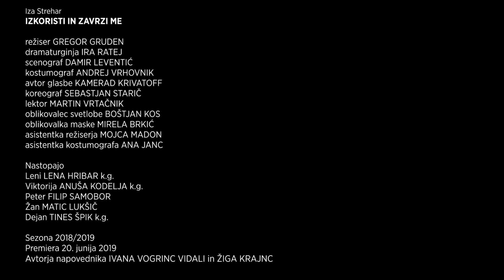Iza Strehar IZKORISTI IN ZAVRZI ME | Mestno gledališče ljubljansko MGL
Mala scena MGL

Iza Strehar
IZKORISTI IN ZAVRZI ME
2019
Krstna uprizoritev
Premiera 20. junija 2019

Režiser Gregor Gruden
Dramaturginja Ira Ratej
Scenograf Damir Leventić
Kostumograf in avtor maske Andrej Vrhovnik
Avtor glasbe Kamerad Krivatoff
Koreograf Sebastjan Starič
Lektor Martin Vrtačnik
Oblikovalec svetlobe Boštjan Kos
Oblikovalec zvoka
Oblikovalka maske Mirela Brkić
Asistentka režiserja Mojca Madon
Asistentka kostumografa Ana Janc

Igrajo
Leni   LENA HRIBAR
Viktorija  ANUŠA KODELJA AGRFT
Peter   FILIP SAMOBOR
Žan   MATIC LUKŠIČ
Dejan   TINES ŠPIK k. g.

Avtorja napovednika: Ivana Vogrinc Vidali in Žiga Krajnc